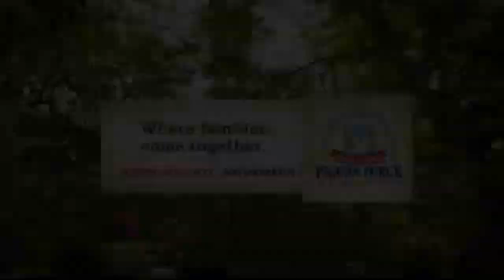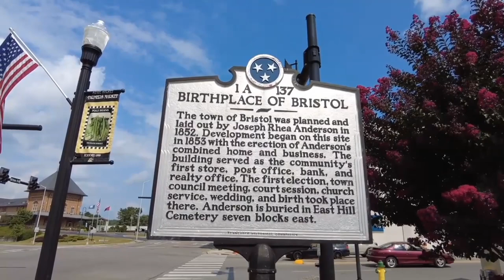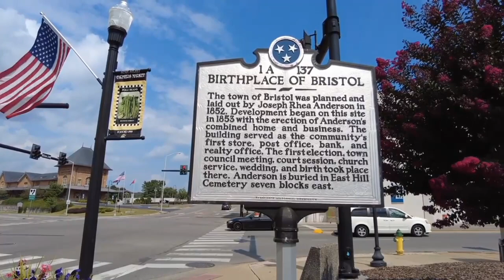Political Smashups: Virginia, Tennessee, and other states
Courtesy of: CBS
Sony
Local TV Stations
CNN